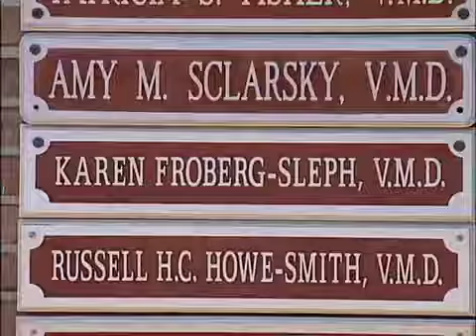2001 Animal Hall of Fame - Hero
Do you know an animal - any kind of animal- that has done something special in its life? Each year New Jersey's veterinarians honor four special animals with induction into the Animal Hall of Fame.